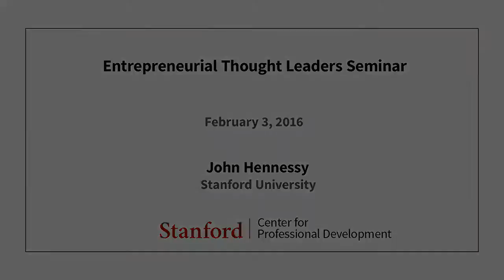Stanford Seminar - Enntrepreneurial Thought Leaders: John Hennessy of Stanford University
John Hennessy
Stanford University